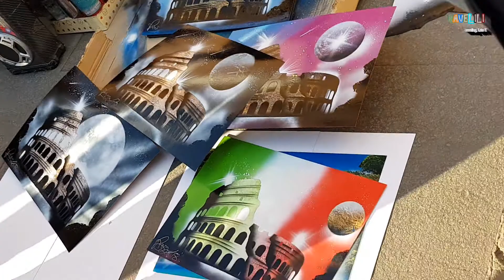Pengen Oleh-oleh Unik Khas Italia, Cuzzz ke Colloseum Roma Italia